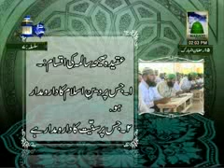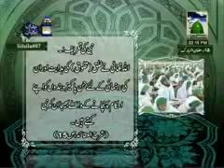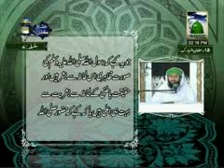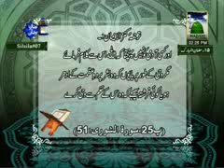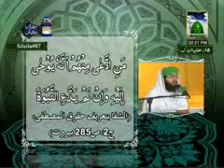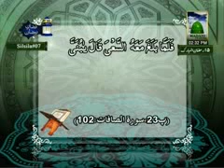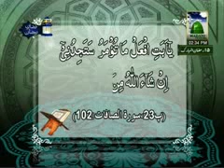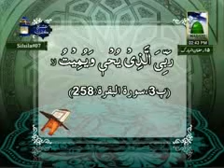Farz Uloom Course Ep#7Part 1 (16 08 2011)